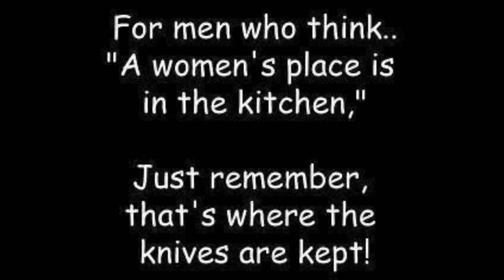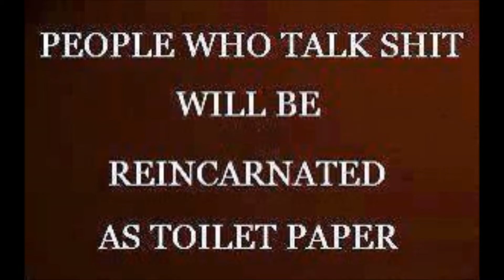Funny Web Images To Tickle You